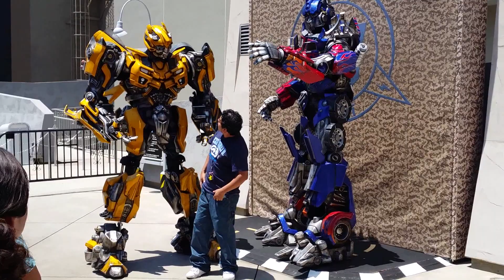Optimus Prime and Bumblebee at Universal Studios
Optimus Prime and Bumblebee at Universal Studios Hollywood